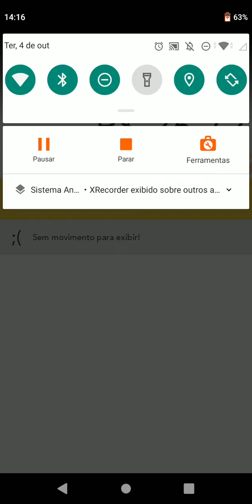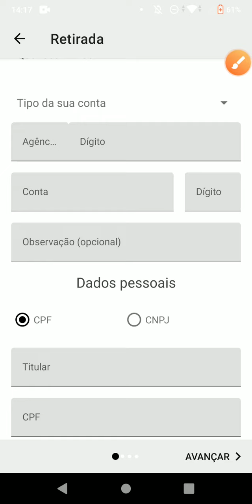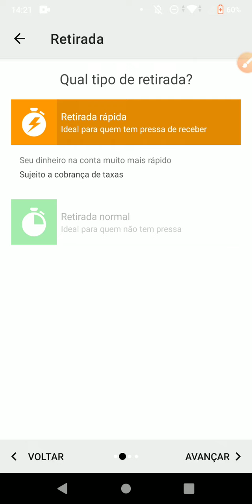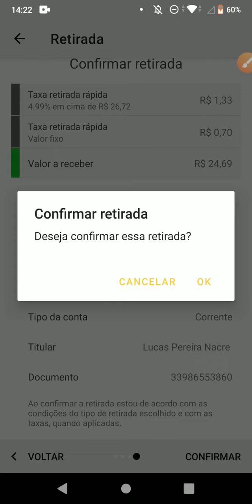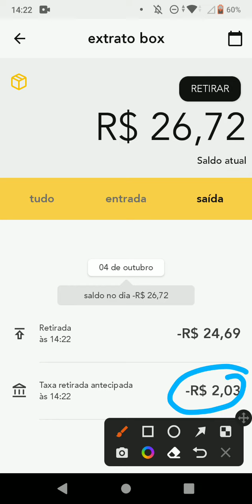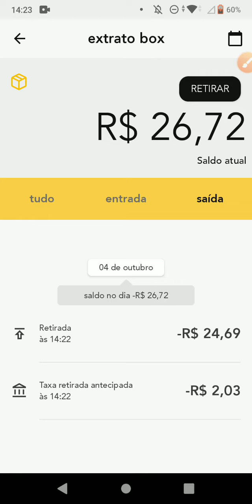Como sacar o repasse na Box Delivery?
Grupo de Entregas do Canal.

Conheça meu Restaurante no Ifood:

✔️Catálogo Seu Batata Whatsaapp -

Comece seu negócio com estes equipamentos que uso em meu restaurante!

👇🎁  Fritadeira Elétrica Inox Redonda Tacho 5 Litros BONI 220 V

👇🎁  Micro-Ondas, MS37R, 27L, Prata, 110v, Electrolux

👇🎁   O Livro de Receitas Oficial

👇🎁  O grande livro da Palmirinha: 1000 receitas deliciosas da vovó mais querida do Brasil

Trabalhamos com Coaching para iniciantes.

Atenciosamente:
LucasNacre.Com